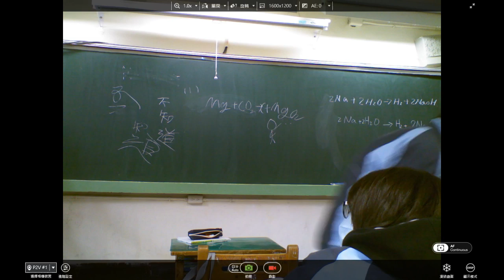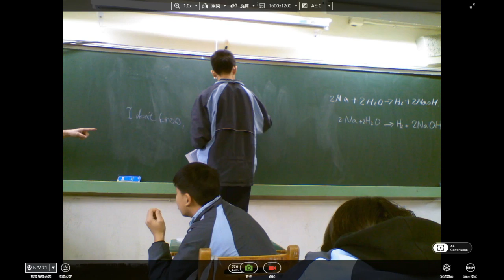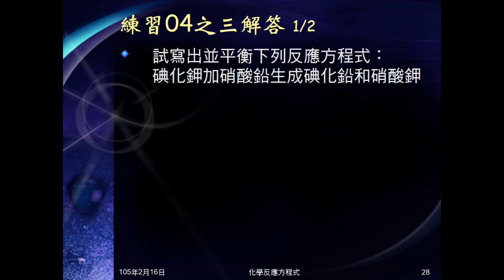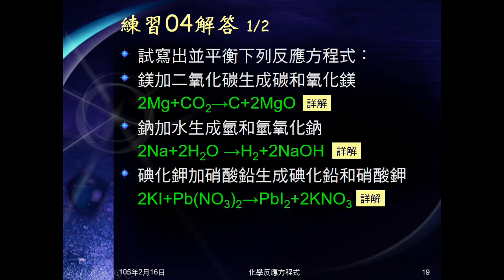104學年國二理化＿化學反應10：練習04之三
寫出並平衡下列反應方程式：碘化鉀加硝酸鉛生成碘化鉛和硝酸鉀。